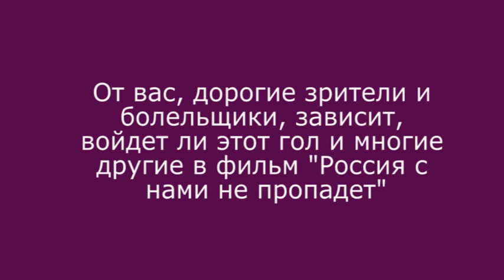Лето 2016, Санкт-Петербург, пляжный футбол, Марина Федорова, гол №5 в Топ-10 ЖФК "Звезда"